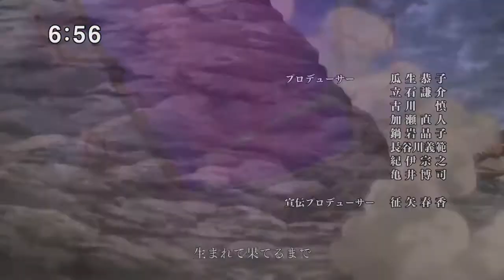Todo lo que veremos en la segunda temporada de Nanatsu no Taizai (Sucesos,batallas,muertes)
Todos tenemos preguntas como ¿Cuando aparecera escanor? ¿Cuando veremos a meliodas pelear contra los 10 mandamientos? ¿Hasta donde llegara la segunda temporada de nanatsu  no taizai?
En este video resuelvo todas esas dudas y mas!